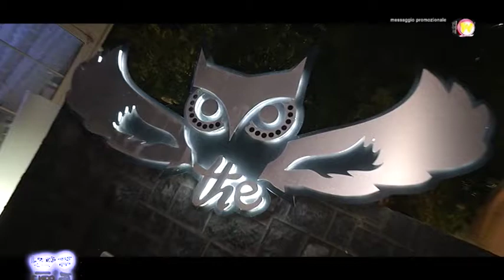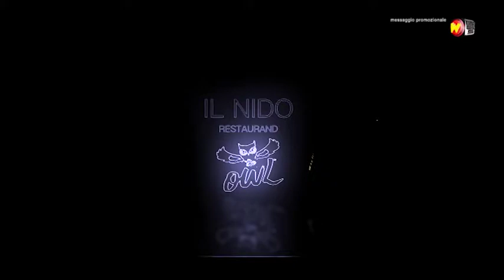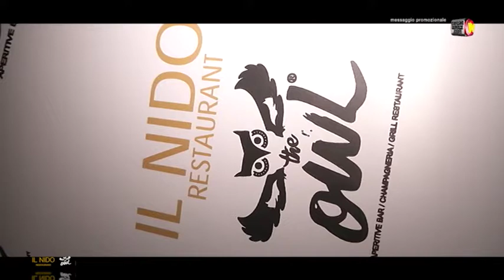We Can Dance - Il Nido The Owl